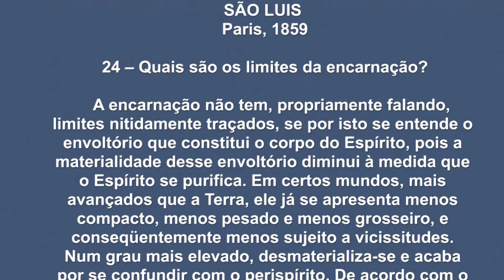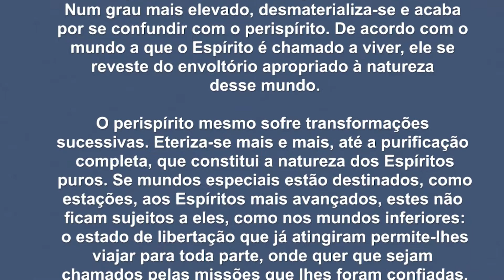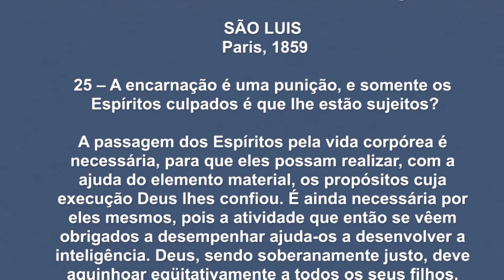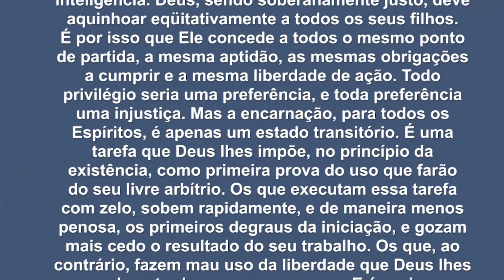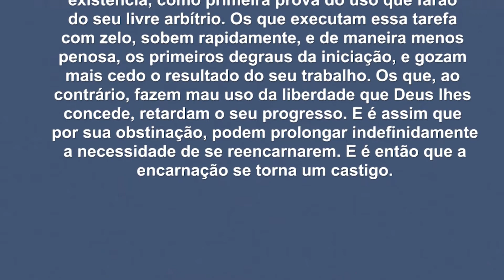Programa ABC do Espiritismo - Limites da Encarnação e Necessidade da Encarnação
Apresentado por Sérgio Villar e André Luis Chiarini Villar todas às Sextas-Feiras a partir das 19h30 pela TV Mundo Maior, o programa "ABC do Espiritismo", traz até você diversos temas relacionados a doutrina espírita, buscando estudar com profundidade e clareza de ideias cada um deles.

Assine o Nosso canal e fique atento à todos os novos vídeos da TV A Caminho da Luz no YouTube:

Siga a TV A Caminho da Luz no Facebook, YouTube e WhatsApp.